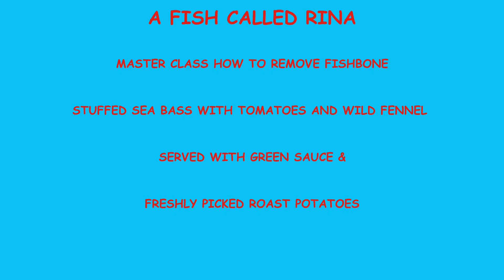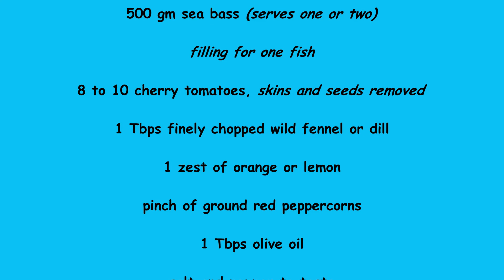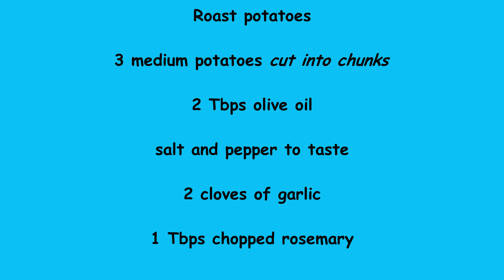HOW TO DEBONE AND STUFF SEA BASS - A FISH CALLED RINA FULL VERSION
VLOG 008 June 12 A Fish Called Rina

In this week’s video Rina presents a master class in how to de-bone a sea bass and stuff it with tomatoes and wild fennel, served with green sauce and roasted potatoes from our garden.

We encourage you to try this for yourselves.

The wine this week is a Nascetta from Francone Winery.

Your comments and suggestions are always welcome of course.

Rina and Tim.

Villetta Sampaguita